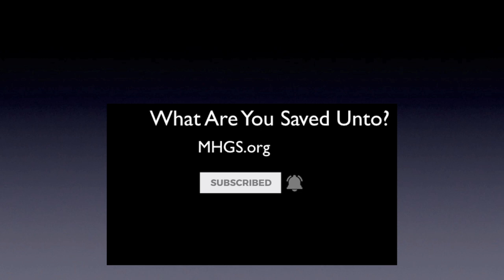What are you saved unto? Holy Ghost | today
What are you saved unto? Believe it or not you were not saved simply to die and go to heaven. You were saved unto being a temple of the Holy Ghost, to know him and walk with him as God in the earth today. Prosper. A.J.Hemstrought

Has this message has blessed you? We invite you to become a partner with this ministry. Together we are changing the way people walk with God.